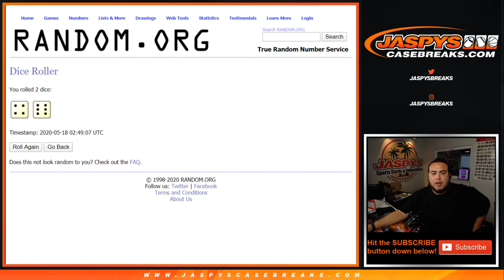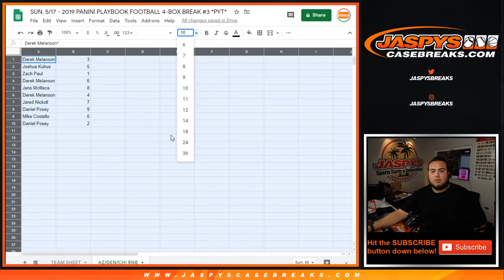FILLS PLAYBOOK #3! 2019 PLAYBOOK 4BOX PYT #3 RNB CARDINALS BRONCOS BEARS